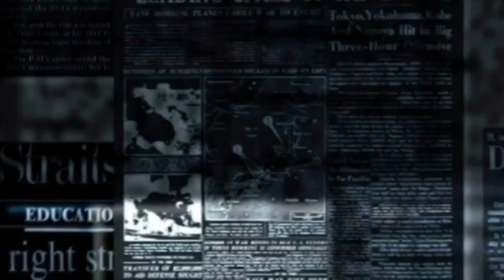Teste piloto Paulo Alberto para o Olhar Democrático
Paulo Alberto ramos fala sobre a crise Yanomani e a ação contra a Ex. ministra Damares Alves